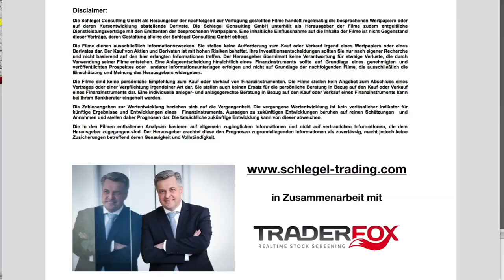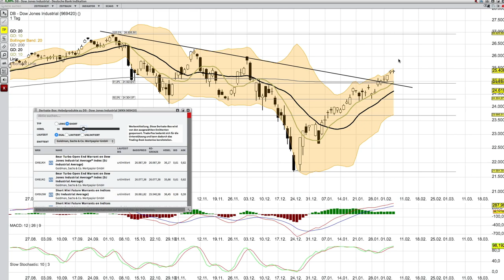DOW JONES Analyse 6 Feb